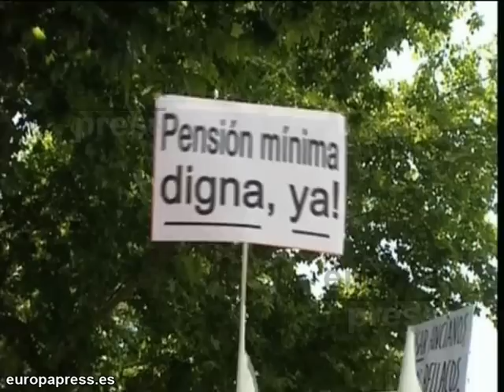Los trabajadores se rebelan contra el "pensionazo"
Cientos de trabajadores de los sindicatos ANPE, USO, ATSE y de la Confederación de Cuadros se han manifestado hoy en Madrid para protestar por el "pensionazo" aprobado en enero por el Gobierno. Consideran que UGT y CCOO han sido "cómplices" del Ejecutivo.